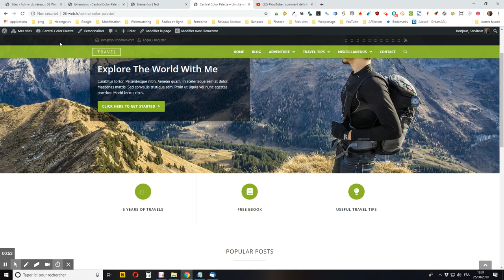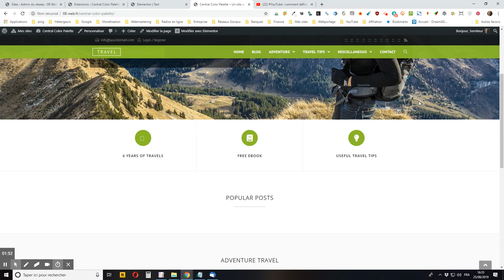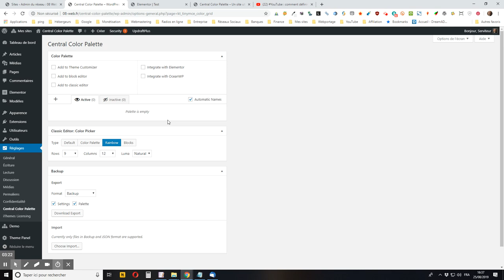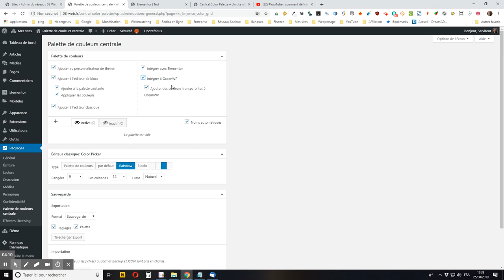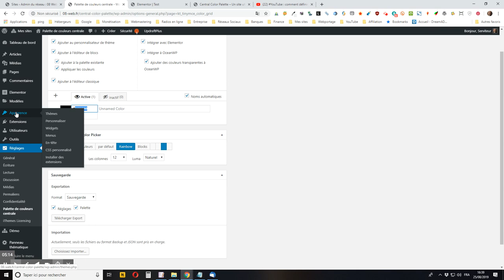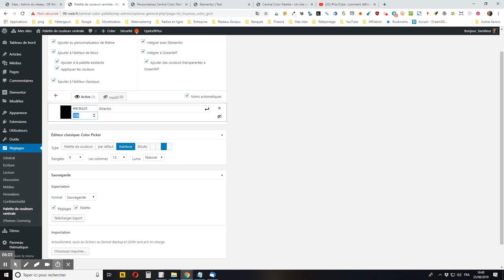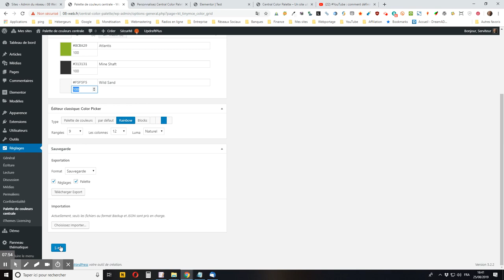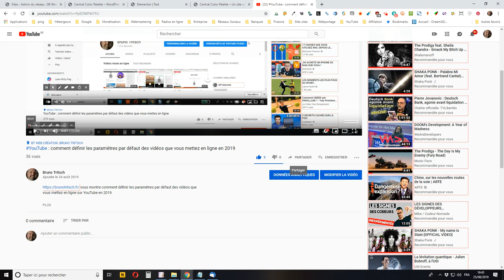WordPress : enregistrer une palette de couleurs utilisable via le thème ou le constructeur de page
vous montre comment enregistrer une palette de couleurs utilisable via le thème (OceanWP, Astra, Zita, Suki) ou le constructeur de page (Elementor, Brizy, Divi ...) de votre site WordPress.

Ne cherchez plus après les codes couleurs de votre charte graphique et ne perdez plus de temps à les copier-coller à chaque fois que vous devez spécifier une couleur.